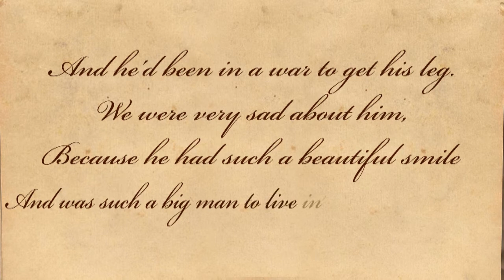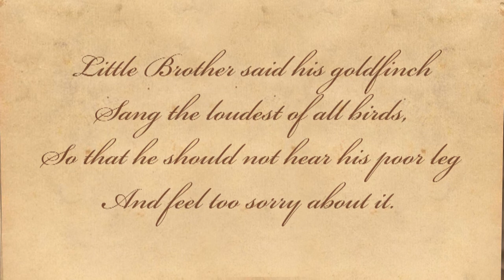The Man With The Wooden Leg by Katherine Mansfield - Poetry Reading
The Man With The Wooden Leg -- A poem by Katherine Mansfield. About the poet -- Katherine Mansfield Beauchamp Murry (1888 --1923) was a prominent modernist writer of short fiction. She was born and brought up in New Zealand. She wrote under the pen name Katherine Mansfield. She is widely considered one of the best short story writers of her period.